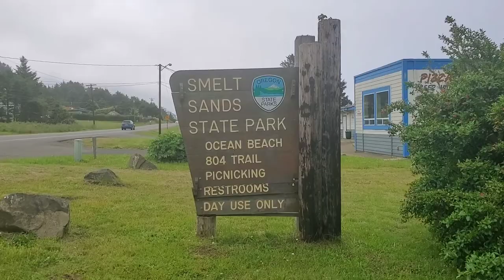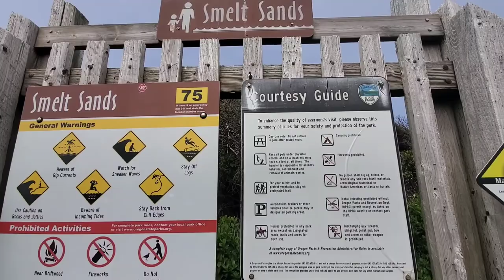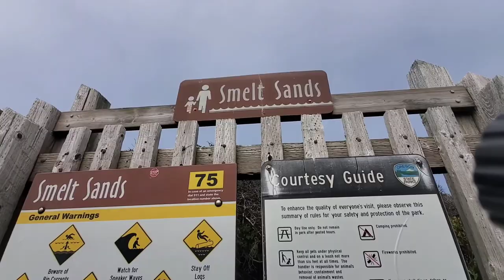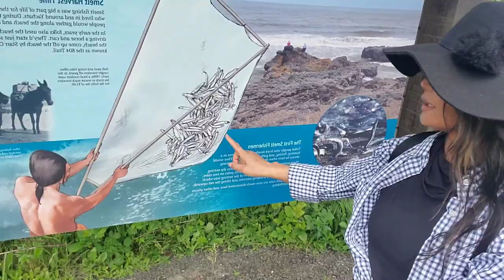Smelt Sand State Park, Oregon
it's in Yachats,  Oregon. weather temperature in summer high 60s, and low 50s in evening.  fogging morning until 11am. The waves can get high as 50 feet